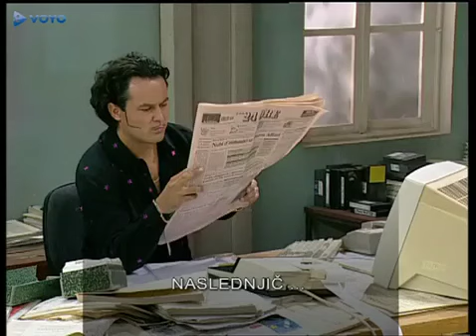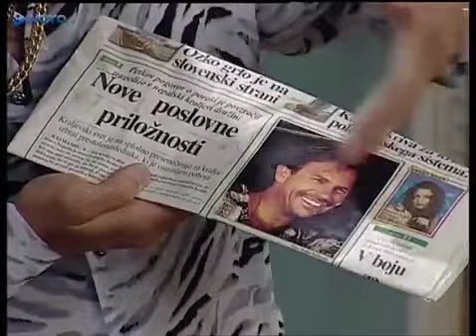TV Dober Dan S05E05 Kevin Costner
TV Dober Dan S05E05 Kevin Costner. TV Dober Dan S05E09 Ingrid Grofica. TV Dober Dan S05E02 Amanda. TV Dober Dan S02E05 Hare Krišna Hare.

TV Dober Dan S05E09 Ingrid Grofica.

TV Dober Dan S01E05 Vedeževanje. TV Dober Dan S05E05 Kevin Costner. TV Dober Dan S06E05 Poroka. TV Dober Dan S05E03 V Trenutku Očesa.

TV Dober Dan S05E13 Telebajski.